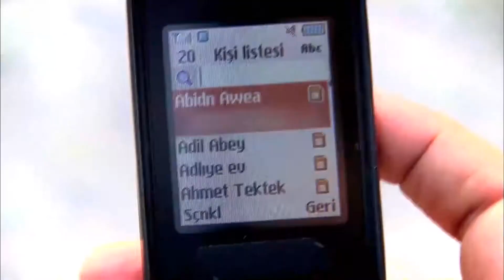Handan Busca a Kemal - Perdóname Capítulo 15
Handan Busca a Kemal